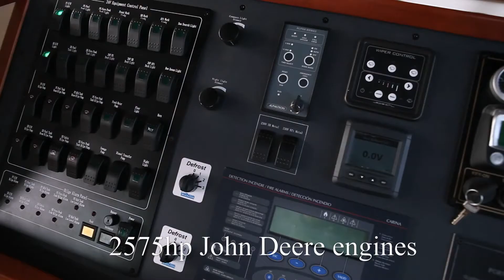Fish farming boat|Aluminum work boat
Aluminum Fish farming boatt Powered by 2 sets of 575hp John Deere engines, max speed can reach 15 knots. Max Cargo capacity is 1t. The boat is equipped with a Palfinger crane at stern, max lifting capacity is 3.5t at one layer.